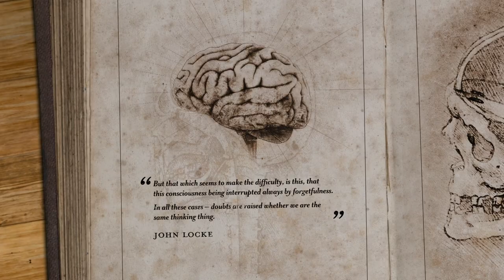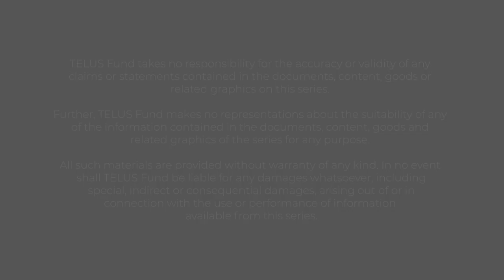Culture of Caring: Discovery of the Two Selves (5/8)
In western society we often place great importance on cognition and intelligence. This leads to the assumption that when the brain goes, the person is gone. This episode explores the Confucius belief of the two selves: the cognitive and the heart. With this belief in mind, we examine how we can provide more compassionate care and see the worth in all, regardless of cognitive ability.

Special thanks to Dr. Neena L. Chappell for her contribution to this episode.